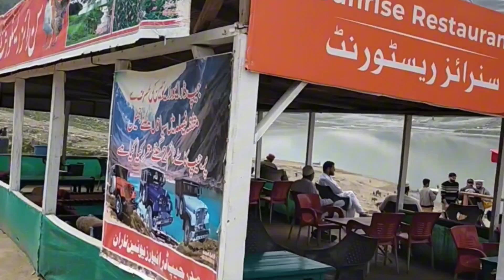Naran Kaghan The Beauty of Pakistan | Jheel saif ul Malook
You may watch off road track of lake saif ul Malook in this video which is located in District kpk, Pakistan. This is the famous lake of Pakistan.